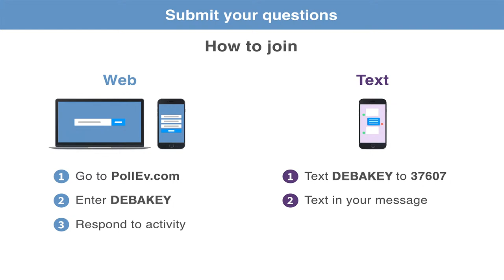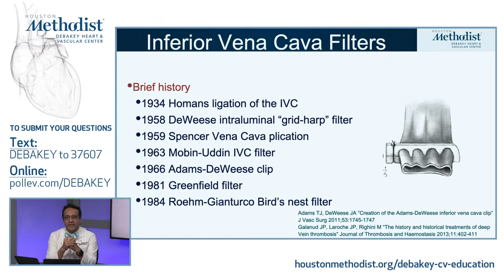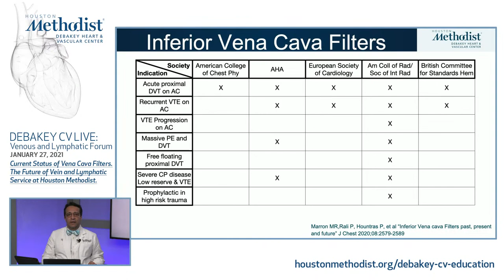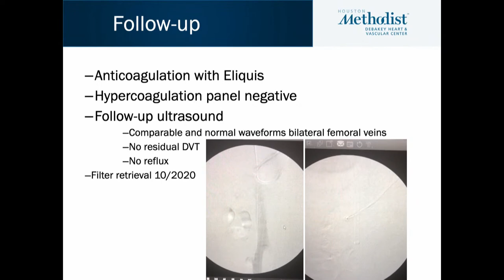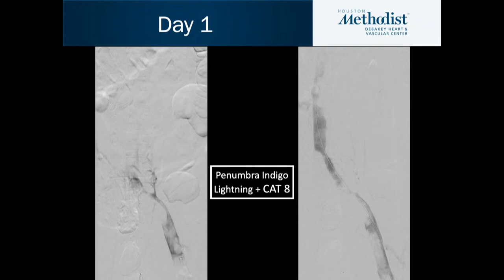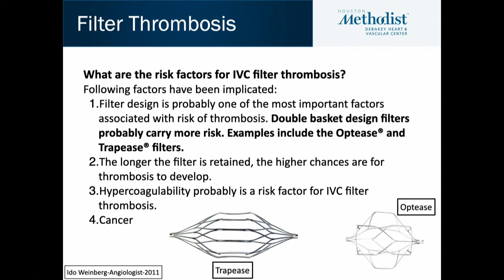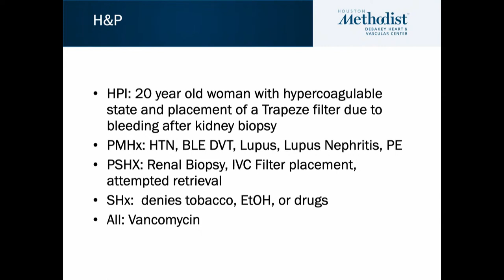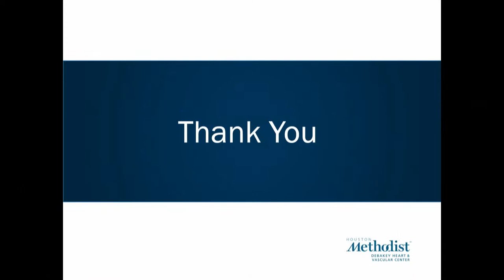Current Status of Vena Cava Filters (Ulises Baltazar, MD; Jean Bismuth, MD) January 27, 2021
LIVESTREAM RECORDING
JANUARY 21, 2021
DEBAKEY CV LIVE: Venous and Lymphatic Forum

"Current Status of Vena Cava Filters. The Future of Vein and Lymphatic Service at Houston Methodist.”

DEBAKEY CV LIVE: Venous and Lymphatic Forum presents a live webcast featuring Ulises Baltazar, MD, with his guest Jean Bismuth, MD, as they discuss current status of vena cava filters and the future of vein and lymphatic service at Houston Methodist system.

HOST:
Ulises Baltazar, MD, RVT, FACS
Vascular Surgery, Venous Disease Specialist
Director, Vein and Lymphatic Service, Houston Methodist Sugar Land Hospital

GUEST:
Jean Bismuth, MD
Vascular Surgery, Houston Methodist West Hospital
Associate Professor of Cardiovascular Surgery